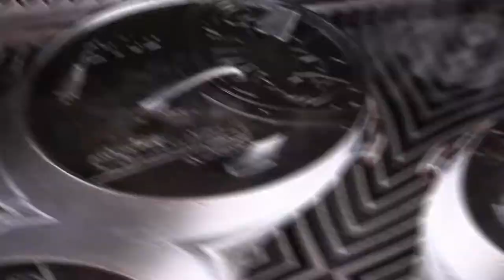Rinderbraten aus dem Dutch Oven, vom Gasgrill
Heute gibt es einen Rinderbraten aus dem Dutch Oven vom Gasgrill. Ja ich weiß, Gasgrill Pfui und so. Aber was soll ich sagen, dem Dutch Oven ist es egal woher die Hitze kommt 😊

Nun zu den Zutaten

Dutch Overn, hier ein ft4.5 von Petromax
ca. 1,6 kg Entrecôte
ca. 250 ml Wasser
ca. 500 ml Kalbsfond
2 EL Maisstärke
etwas Speiseöl
2 EL Tomatenmark
2 EL Paprikapulver geräuchert edelsüß
Salz nach belieben
etwas Pfeffer
2 Karotten
1 gelbe Rübe
etwas Sellerie
1 Stange Lauch
etwas Petersilie

Das Fett vom Fleisch habe ich abgelöst, aber später zum Schmoren mit in den Dutch Oven gegeben. Das Fleisch von allen Seiten mit Salz einreiben und im heißen Dutch Oven mit etwas Speiseöl anbraten. Von allen Seiten etwas anbraten lassen und dann zur Seite stellen. Wenn möglich warmstellen, im Grill zum Beispiel.

In den Dutch Oven wird jetzt das ganze Gemüse, bis auf die Petersilie gegeben und alles scharf angebraten. Danach 2 EL Paprikapulver mit einstreuen und dieses auch etwas anbraten. Mit etwas Salz das Gemüse abschmecken. Nun das Gemüse etwas zur Seite geben und 2 EL Tomatenmark anrösten lassen.

Nun wird mit 250 ml Wasser und 500 ml Kalbsfond aufgegossen und alles aufgekocht bis es etwas einreduziert hat, danach Petersilie beigeben. Jetzt noch eine Prise Pfeffer und das Fleisch in den Dutch Oven geben. Alles im Grill bei indirekter Hitze ca. 180°C köcheln lassen. Von Zeit zu Zeit etwas Wasser nachgießen, wenn diese notwendig ist.

Nach ca. 2 Stunden habe ich das Fleisch umgedreht und nach 30 Minuten herausgenommen. Nun wird die Sauce mit 2 El Maisstärke, das in 2 EL kalten Wasser aufgelöst wurde, eingerührt. Alles etwas aufkochen lassen und mit einem Pürierstab das Gemüse zerkleinern. Fleisch wieder in den Dutch Oven geben und ca. 30 Minuten darin dünsten lassen.

Jetzt habt ihr es geschafft und das Fleisch kann herausgenommen werden, in schöne Scheiben schneiden, mit Sauce garnieren und genießen. Uns hat das Fleisch sehr gut geschmeckt.
Probiert das mal aus, ich wünsche euch dabei viel Spaß und guten Appetit.

Über einen freundlichen Kommentar freu ich mich natürlich sehr.

Tschüss, bis zum nächsten Mal.